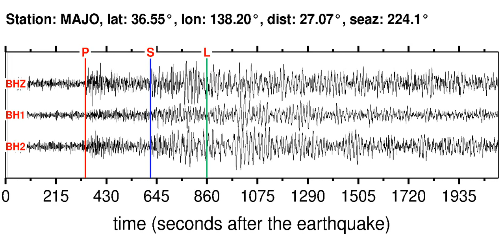MAJO Soundquake: 11/30/2011 00:27:08 GMT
This is a sonification of the Luzon, Philippines 6.0M earthquake (11/30/2011 00:27:08 GMT). It was made from a seismogram recorded by the global seismic station MAJO in EASTERN HONSHU, JAPAN.